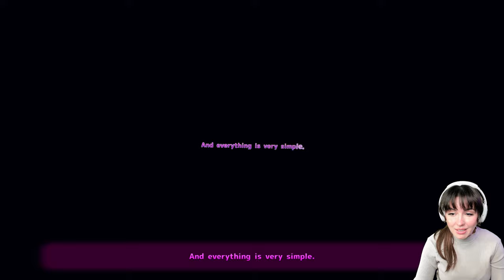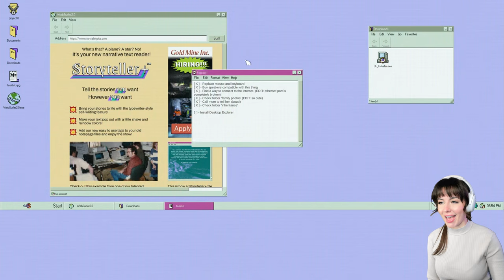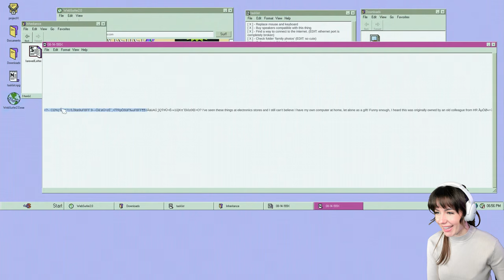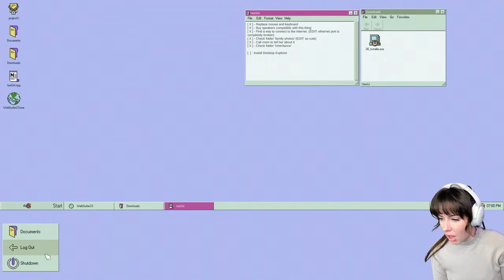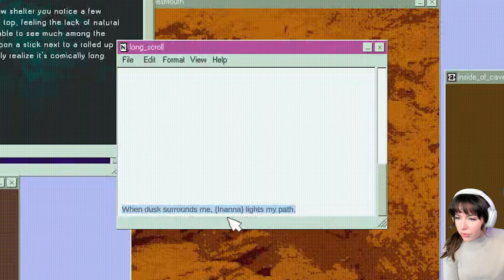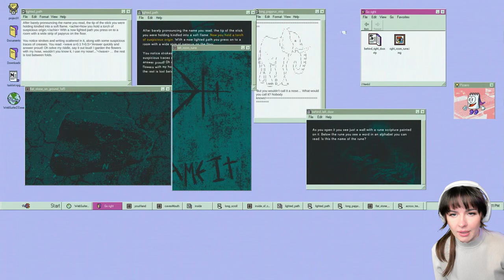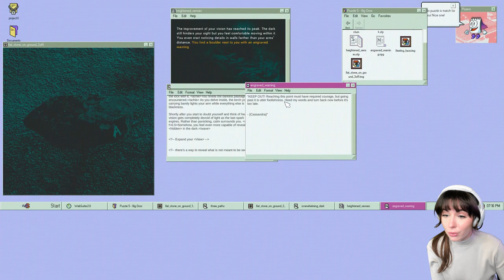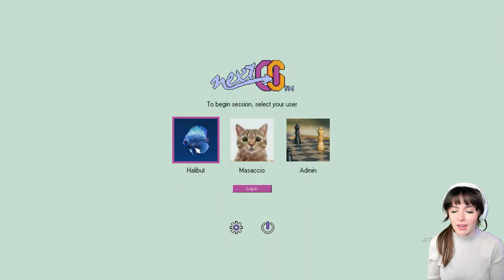Games that want to trap you online | Demo Diaries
Today we play 3 different game demos, all demos, and all centered around technological horror! The three games are MiSide, DATA_BREAK, and Desktop Explorer.

IT WOULD MEAN A LOT IF YOU:
// BE MY FRIEND //
Demos:
// TIMESTAMPS //
0:00-43:24 MiSide
43:25 - 59:19 DATA_BREAK
59:20 - 1:26:41 Desktop Explorer
Editing, Profile Pic, Banner, Thumbnails and videos all done by Alieann.